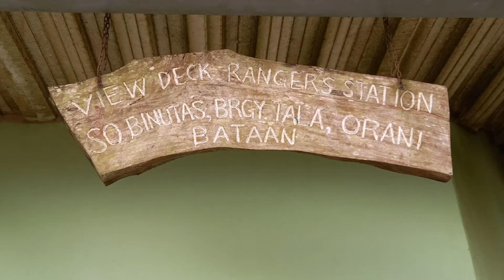Tala View Deck, Orani Bataan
Kuya Gher TV goes to Tala View Deck Orani Bataan